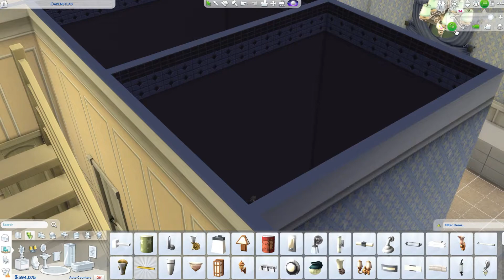The Sims 4 Ev Turu | The Sims 4 Home Tour | Sims Yeni Evde İkinci Gün Dekorasyonu